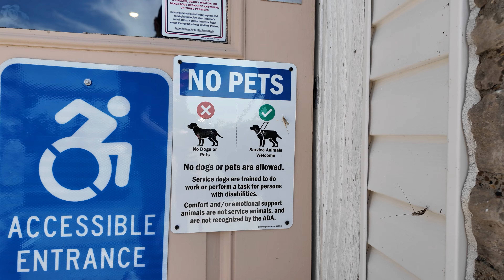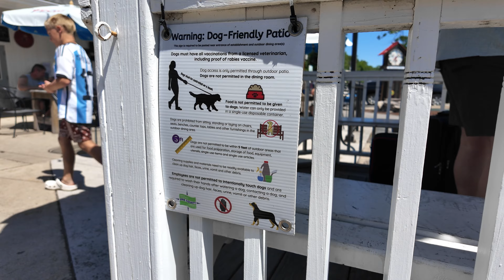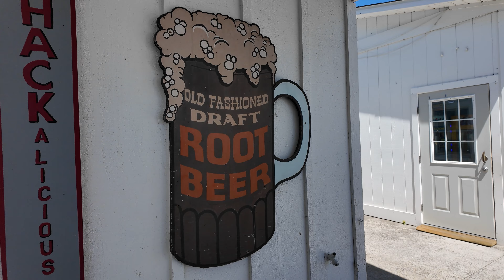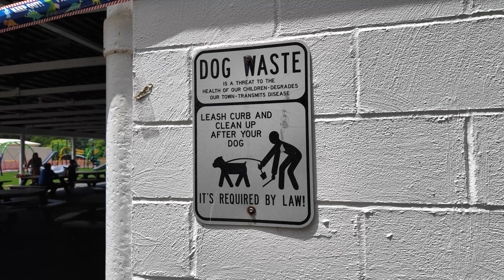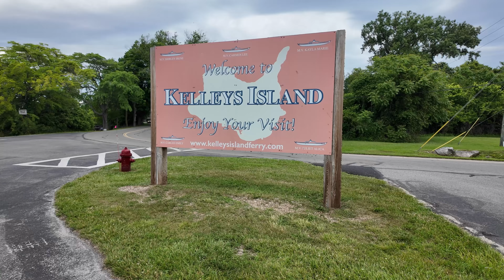Is Kelleys Island a good place to bring your dog?